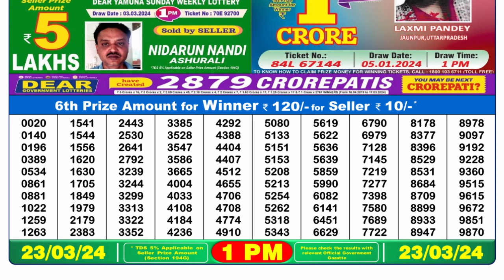Nagaland Lottery Sambad Live 1pm 23.03.24